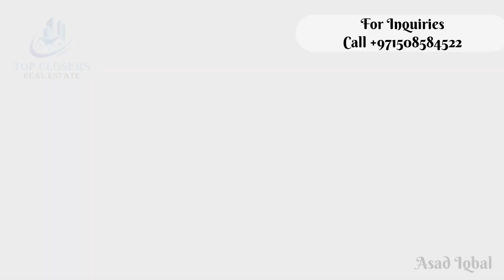3 Bedrooms Ground Floor | Separate Entrance | Maids Room | 45k Rent | Ready to Move | Majlis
*Property Features:*
Renovated 3 Br Apartment
3 Bedrooms ( 1 Master )
Living Hall
Majlis
Kitchen
Maids Room
4 Bathrooms
Balcony
Split AC
Covered Parking
3 Payments
Rent  50k
Ground Floor
2000 Security Deposit
5% Agency Fee
Located in Mutawaa

Call Asad Iqbal on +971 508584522 / 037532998 for further details Company name: Top Closers Real Estate & General Maintenance L.L.C RERA ORN: Address: Building 14, Street, 14 Office 6, Near Remal Mall Al Ain UAE Office phone no: Office fax no: Primary email: Company Profile: At Top Closers Real Estate we believe in combining personal service with cutting edge technology to provide you with the best possible assistance in selling, buying, renting and property management services that include: Multiple Listing Service, Full Broker Services, Buyer Representation, Seller Representation, Residential, Commercial, Our staff of market savvy professionals will work hard to meet all your real estate needs.